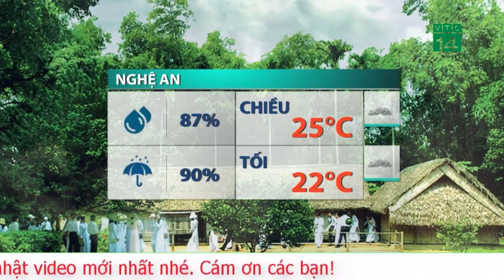Dự báo thời tiết đêm nay 1/5.Thời tiết ngày mai và 3 ngày tới Miền Bắc mưa dông rải rác, lạnh về đêm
Dự báo thời tiết hôm nay 1.5, do ảnh hưởng của không khí lạnh nén rãnh áp thấp nên Bắc Bộ và khu vực từ Thanh Hóa đến Thừa Thiên Huế có mưa vừa, mưa to và dông, có nơi mưa rất to. Trời chuyển lạnh với nhiệt độ thấp nhất phổ biến từ 18-21 độ C.
Dự báo thời tiết hôm nay 1.5 cụ thể cho các vùng:
Hà Nội
Nhiệt độ thấp nhất: 19-22 độ C.
Nhiệt độ cao nhất: 22-25 độ C.
Nhiều mây, có mưa rào và rải rác có dông, cục bộ có mưa vừa, mưa to. Gió đông nam cấp 2-3, đêm chuyển hướng đông bắc cấp 3. Trong mưa dông có khả năng xảy ra lốc, sét, mưa đá và gió giật mạnh. Trời chuyển lạnh.
Tây Bắc Bộ
Nhiệt độ thấp nhất: 19-22 độ C, có nơi dưới 19 độ C.
Nhiệt độ cao nhất: 23-26 độ C, riêng khu Tây Bắc 25-28 độ C.
Nhiều mây, có mưa vừa, mưa to, có nơi mưa rất to và dông. Gió nhẹ. Trong mưa dông có khả năng xảy ra lốc, sét, mưa đá và gió giật mạnh.
Đông Bắc Bộ
Nhiệt độ thấp nhất: 19-22 độ C, vùng núi có nơi dưới 18 độ C.
Nhiệt độ cao nhất: 22-25 độ C, có nơi trên 25 độ C.
Nhiều mây, có mưa vừa, mưa to, có nơi mưa rất to và dông. Gió chuyển hướng đông bắc cấp 3, vùng ven biển cấp 4. Trong mưa dông có khả năng xảy ra lốc, sét, mưa đá và gió giật mạnh. Trời chuyển lạnh.